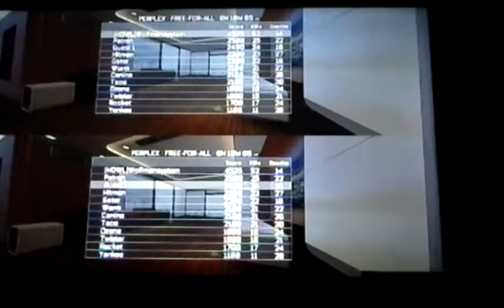Wolfmansystem plays CODAW part 17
Instead of Dopeboy its liljmacO3